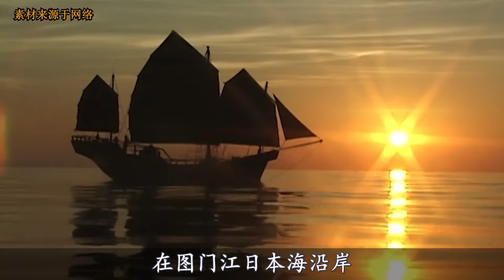距日本海仅15公里，我国重提打通图门江出海口，这究竟有何深意？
歡迎來到「地圖解天下」
帶領大家探尋未知的地球，洞見地球的未知。
通過地球帶你領略這個大美世界！
地球之最，科學，探索，求知！這里為大家分享最不一樣的世界奇觀
希望觀看本頻道可以開發眼界的同時，還能給您帶來美好享受！
地圖解天下 探索# 我们强调了视频内容的合规性，同时也保证了内容的新闻价值。